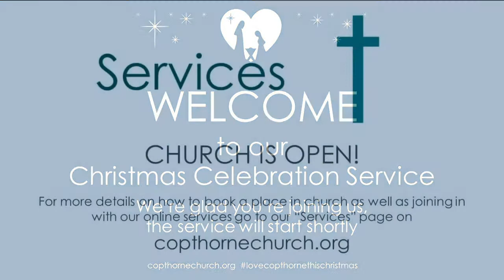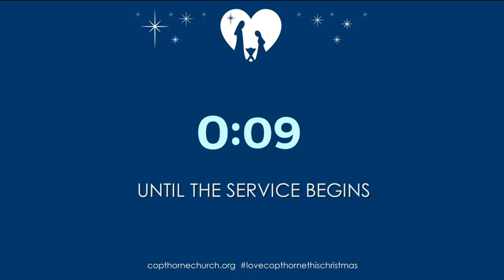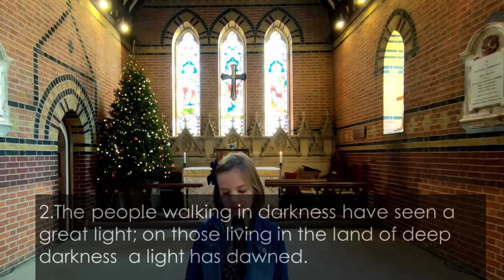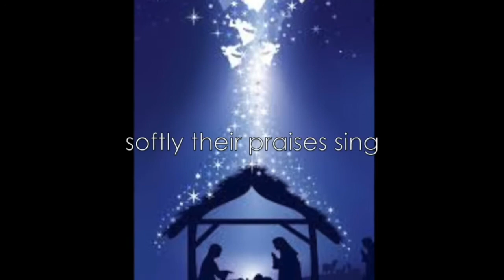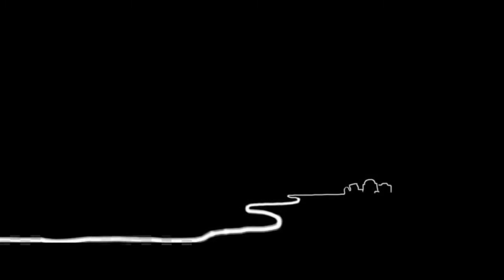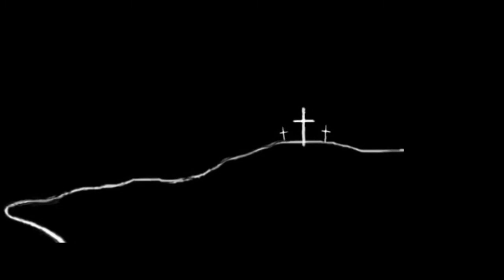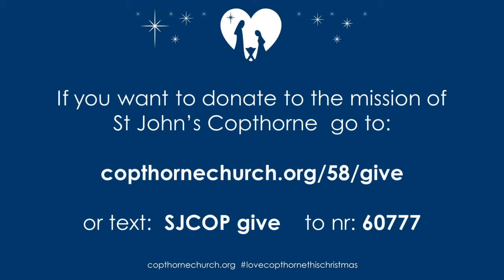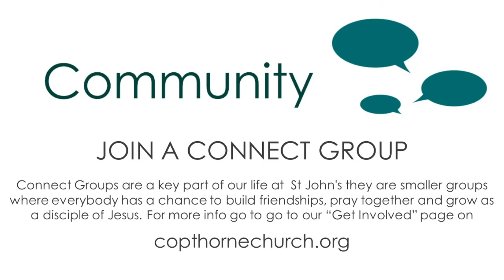Joint Christmas Celebration Service